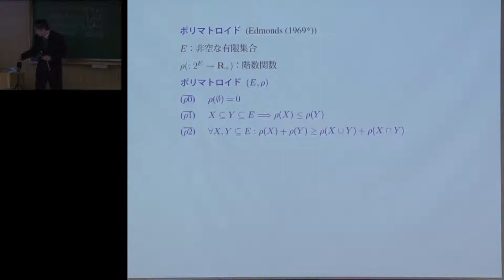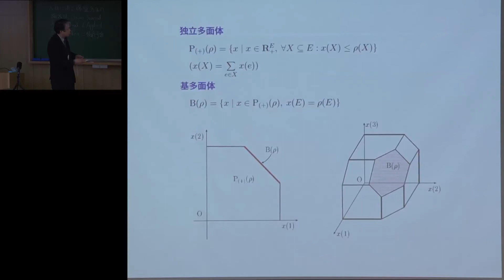藤重 悟 数理解析研究所教授 最終講義-03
京都大学
藤重 悟 数理解析研究所教授 最終講義
「劣モジュラ構造と離散最適化」
2012年3月13日（火）
数理解析研究所 4階 420号室